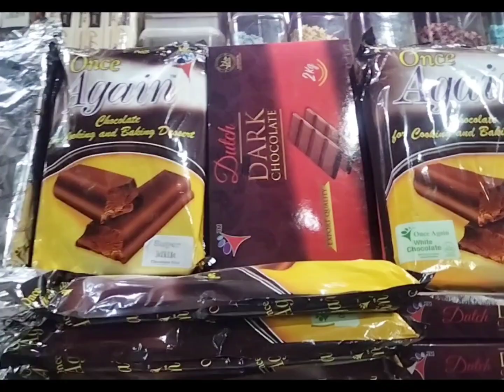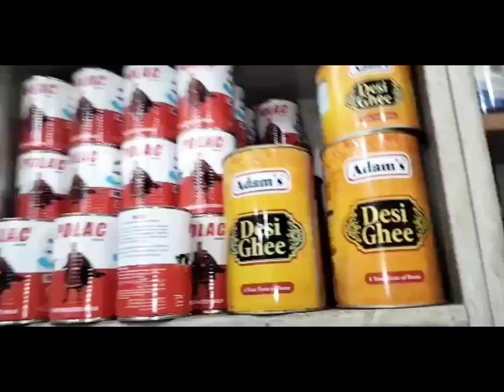home bakers chefs k lye online store cake pizza me use honey Waly edible baking item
Amazing Pakistani cooking chocolate
Oreo milk shake

Cooking chocolate recipe
Cooking chocolate cake
Cookie chocolate melting
Cooking chocolate uses
Cooking chocolate ganache
Cooking chocolate icecream
Home made condensed milk recipe by food fusion
How to make sweetened condensed milk
Nestle milkmaid condensed milk
Ramzan special recipes
Homemade condensed milk recipe without milk
Foolproof rasmalai
How to make evaporated milk
Best cocoa powder life hacks
Dream cakes dark chocolate with cocoa powder
Cadbury hot chocolate recipe
Homemade chocolate syrup with cocoa powder
Chocolate ganache
Uses of essence to enhance
Cake flavours
Colors of food
How to make whip cream easy and amazing
Imported sugar sprinkles
Make diy sugar sprinkles for cakes
Makeup theme cake
Cake decorations ideas
Baking essentials for beginners
Baking kit for beginners
Essentials kitchen
En equipment guide for home baking
How to use fondant molds